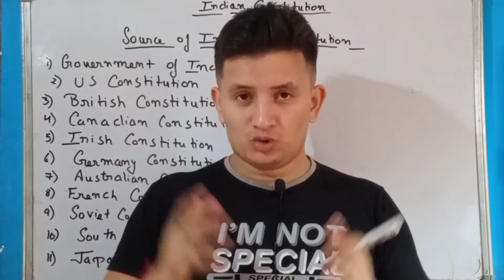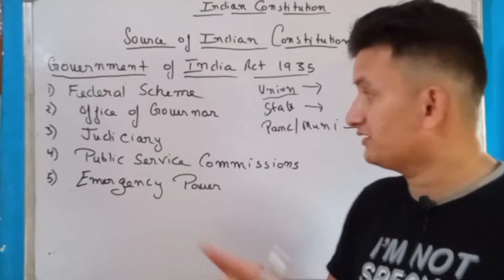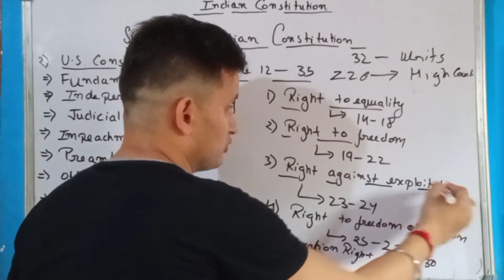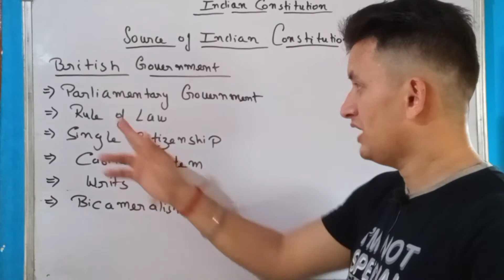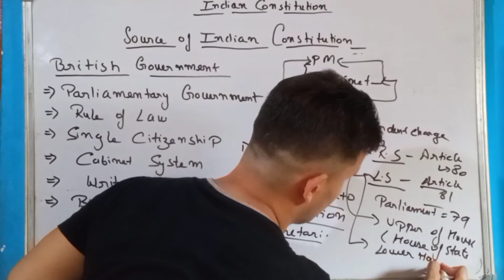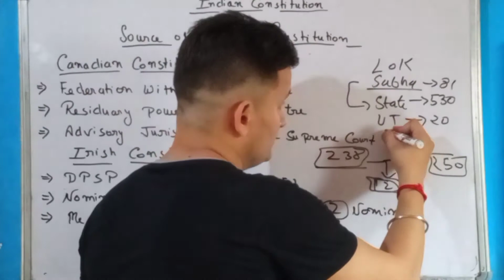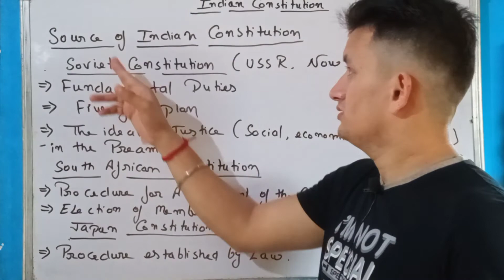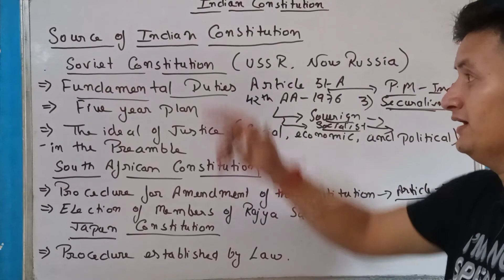Source of indian constitution II भारतीय संविधान का स्रोत II Prashant gk world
source of indian constitution:
government of india act 1935:
indian is largest democracy in the world and united states of america is oldest democracy in the world
usa constitution
british consititon
irish constitution
canada constitution
usssr constitution
south africa constitution
japan constitution
france constition

useful for all exams (SSC CGL,MTS,STENO,CHSL,JHT,DELHIPOLICE,CONSTABLEGD,CPOSI, RRB NTPC, RRC GROUP D, UKSSSC, UPSI ETC,)